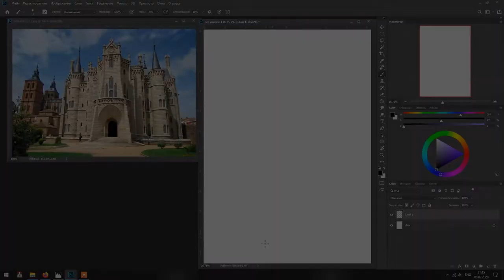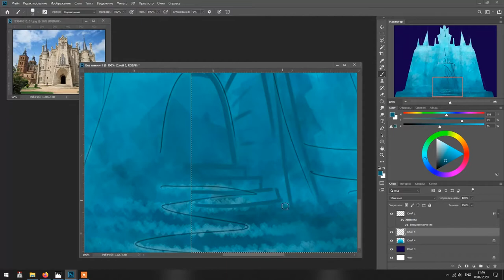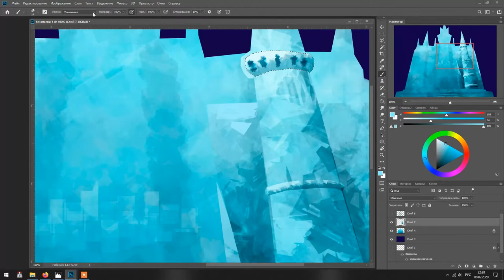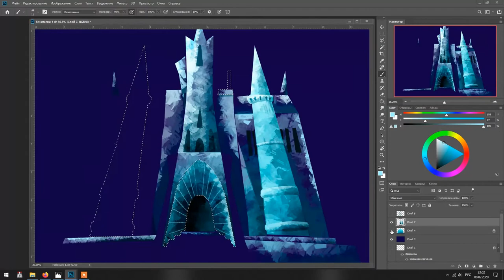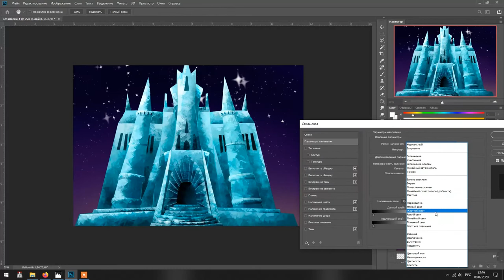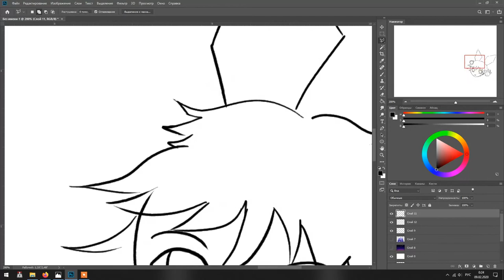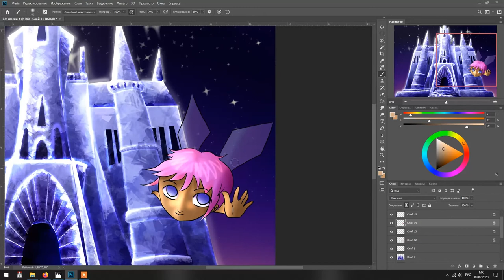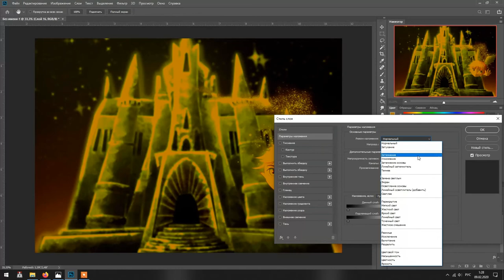Day 8 - Ice Palace Speedpaint (FAIRYARY 2020)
Ice Palace Speedpaint: Day 8 of FAIRYARY 2020 challenge.
You can find shorter version of this speedpaint in main public
Whole process took 4 hours and a half.